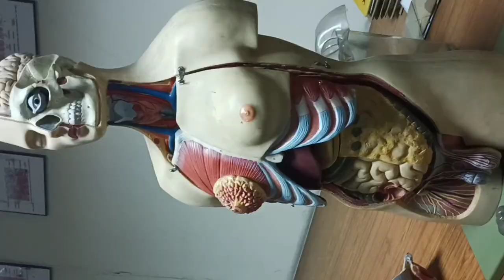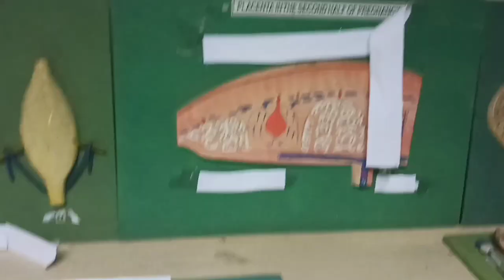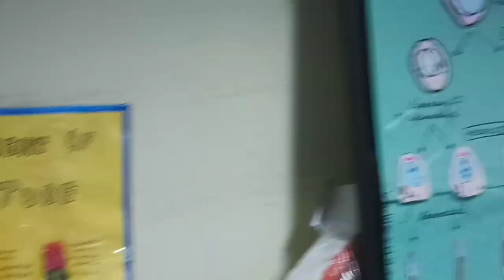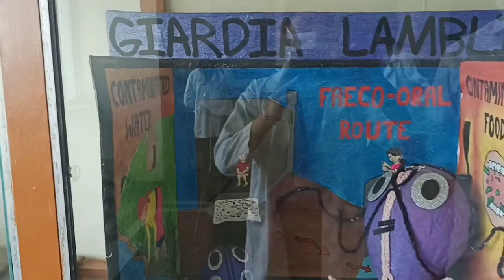🥰 visit to punjab institute of medical sciences 🤗🤗